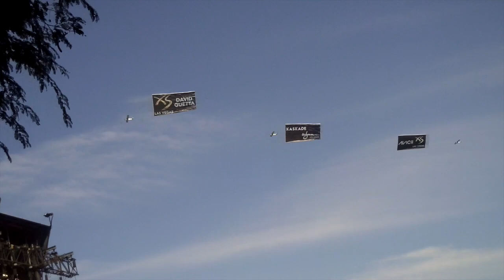DJ Snake @ Ultra 2015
DJ Snake